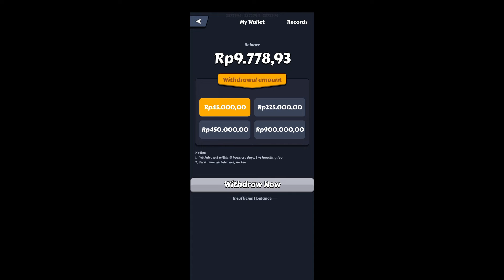TopRich - Level 51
Gameplay TopRich - Level 51

Game menyatukan mobil yang dapat menghasilkan uang dan terbukti membayar.Pembayarannya dapat melalui token TRX (Tron) teman-teman.
Apa itu TRX(Tron)? Tron adalah mata uang kripto teman-teman dan untuk mendapatkan walletnya,teman teman bisa menggunakan Indodax atau exchanges yang lain.